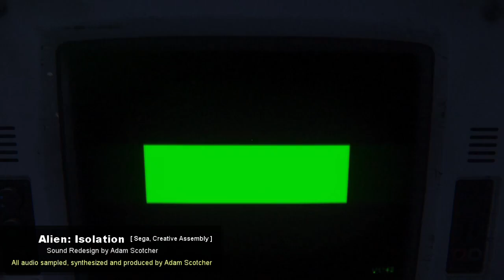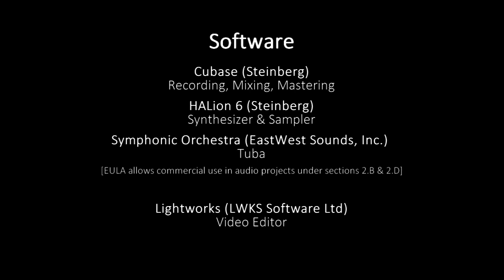Game Sound Design Demo Reel | Adam Scotcher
This is my first sound design project. I have picked 3  games to create a complete sound redesign with 3D audio, bringing each world to life as the characters move through their environments. All the audio in the video is made, recorded, mixed and produced by me from household objects, software synthesizers, and my voice. For full effect stereo headphones or speakers are recommended.